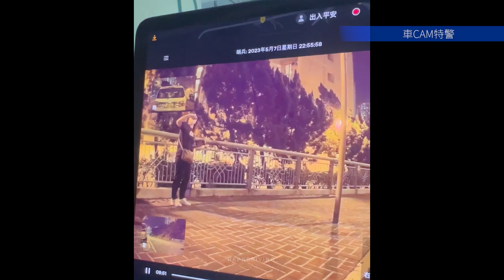車CAM直擊 - 又影全車相又開人車門，到底想點？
開頭影相，影哂全車，以為想投訴我泊街，後來又望車箱又開車門，係咩動機？
轉自: Sammy